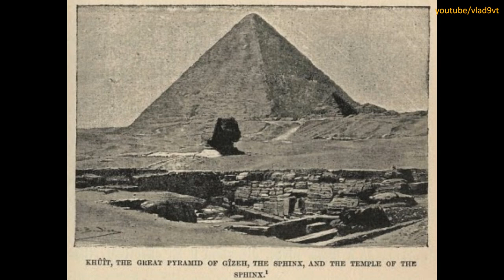Vintage photos of excavations in Egypt Second part